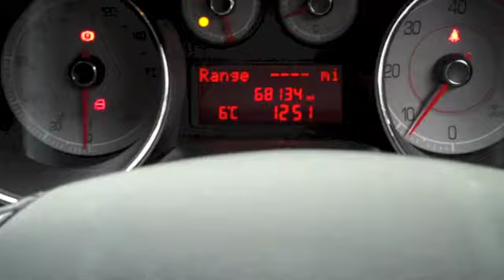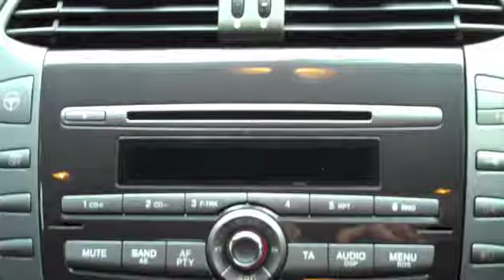Fiat Bravo Sport M-Jet 150 Diesel [01825 713793]